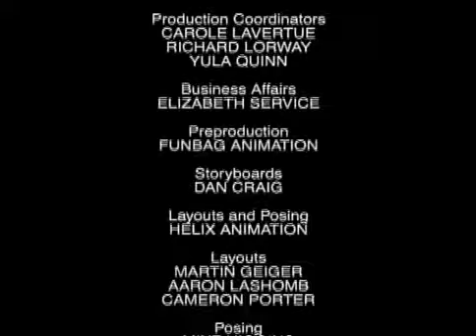Amharic, አማርኛ -the-three-amigos-Spot20- Mosquito ( HIV AIDS, ኤች አይ ቪ ኤድስ )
The Three Amigos is an acclaimed series of 20 animated spots designed to stop the spread of HIV/AIDS. The series uses purposely varied animated spots which use humor to counter the spread of HIV/AIDS. The series has been adapted under Kharas’ supervision into 45 languages, enabling a potential reach of approximately 80% of the world’s population, or over 5.5 billion people, in their own language.

The Three Amigos has been used in over 100 countries, ranging from liberal democracies to conservative theocracies, from countries in Africa where AIDS is rampant, to multiple countries of in Asia, Latin America and Eastern Europe as a preventative measure. Broadcasters have donated millions of dollars worth of free air time to air the series, in some cases up to 20 times a day. Thousands of health clinics, hospitals, non-governmental organizations, schools and universities across the world currently use the series.

The Three Amigos series has received 30 international awards including a prestigious Peabody Award, and hundreds of articles in many languages have been written on its creation and impact. Nobel Laureate Archbishop Desmond Tutu, the series’ principal supporter, has called the series in an open letter “a powerful communicating tool” and has written “in creating the The Three Amigos PSAs (you) have made an outstanding contribution to the campaign against HIV infection in providing material that can be easily understood by most people irrespective of language or culture”. Hundreds of testimonials from around the world have been received from every walk of life, from powerful government officials to AIDS educators to ordinary people whose behaviour has been influenced by the series. Tapes and DVDs are sent out free of charge upon request by Mr. Kharas. Currently in production (versioning) and distribution.

Further information is available at thethreeamigos.org and the spots can be found on YouTube in multiple languages.